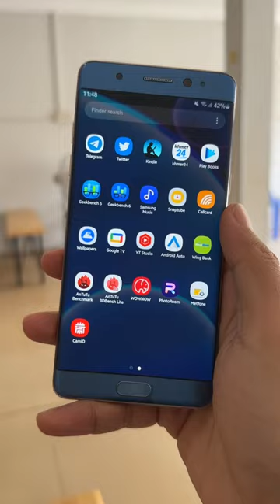OnePlus 11 Live Wallpapers on Galaxy Note 7 FE